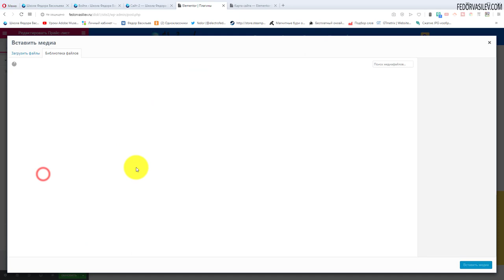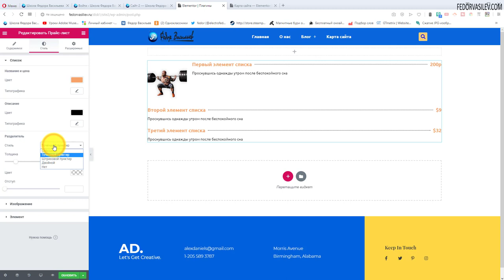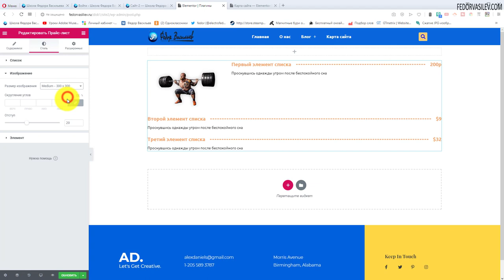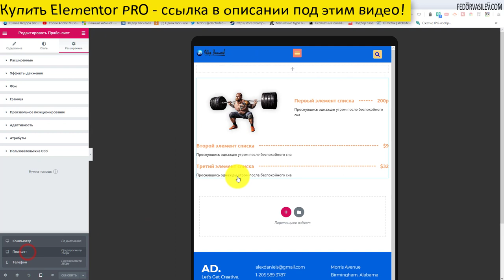Прайс лист в Elementor PRO #25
прайс лист ( для удобного отображения любых данных, в том числе цен на товары или услуги).